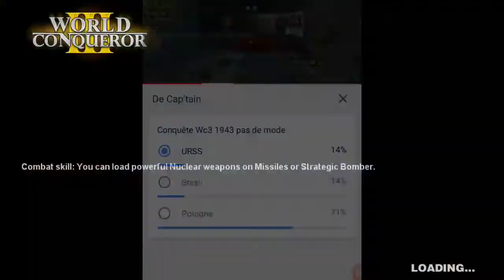World Conqueror 3 : 1943 le BRAAAAAZILLL #1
Hey salut ça fait longtemps !
Je fais mon Come back parce que ça fait plaisir :) Aujourd'hui on joue avec le braaazill !!

Le mode glory of communism !

Me poser des questions ^^

Tchussssss ;)